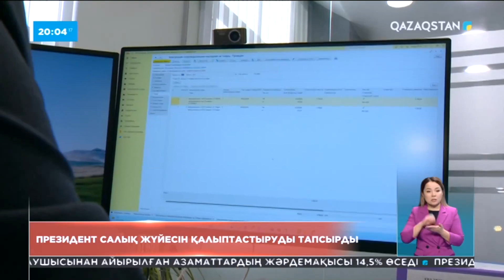Биыл бір жарым мыңнан астам жобаға 143 млрд теңге бөлінеді